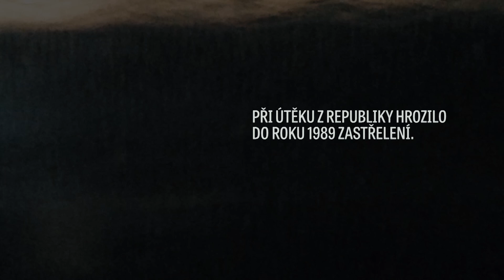Běžíme, abychom nemuseli utíkat. Příběh Roberta Ospalda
Robert Ospald překonal v roce 1985 železnou oponu po drátech vysokého napětí. Jeho riskantní útěk je důkazem, jak silná byla touha lidí dostat se na svobodu z komunistického Československa, které v době normalizace ostrahu hranic ještě zesílilo. Celý příběh si můžete přečíst v Magazínu Paměti národa

Běžíme, abychom nemuseli utíkat!  V sobotu 12. září startuje charitativní Běh pro Paměť národa v Praze, Českých Budějovicích, Hradci Králové, Jablonci nad Nisou, Olomouci a Rejčkově, v neděli 13. září pak v Třebíči. O týden později poběží lidé v Brně, Plzni a Uherském Hradišti. Na konci září se připojí také běžci v Ústí nad Labem, v sobotu 24. října poběží v Ostravě. Podrobnosti a registrace na Těšíme se na Vás na startu!